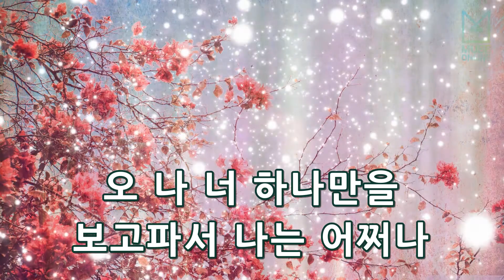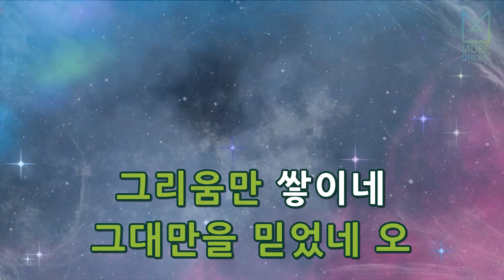[뮤즈온라인] 로이킴 - 그리움만 쌓이네 (로맨틱 흑기사) (복면가왕)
로이킴 - 그리움만 쌓이네 (로맨틱 흑기사) (복면가왕)

작사 : 여진
작곡 : 여진